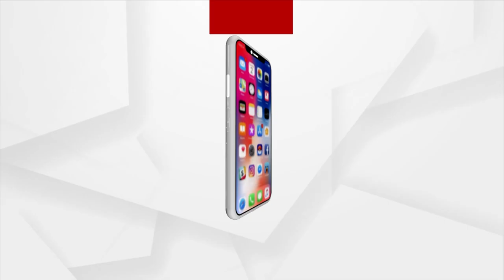Bolangir's Divyang Boy Shines In Berlin Olympic Games, Wins Silver Medal In Short Foot